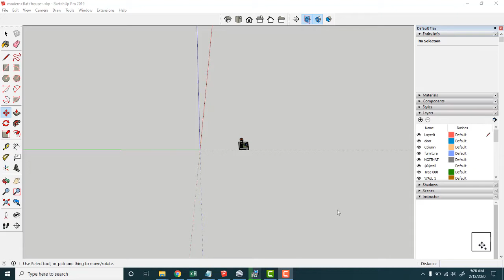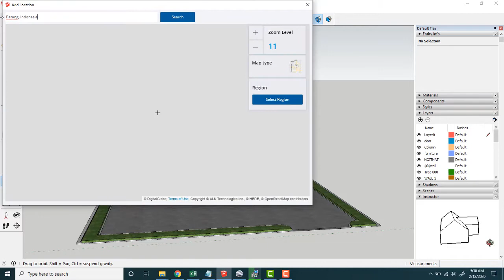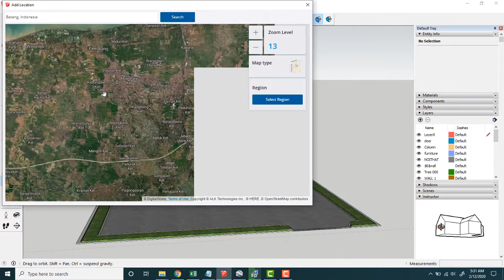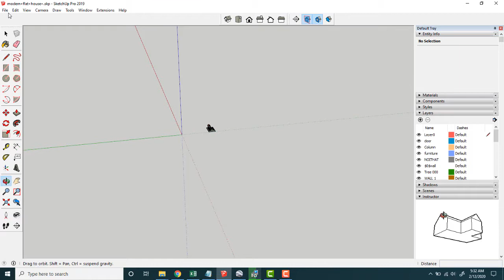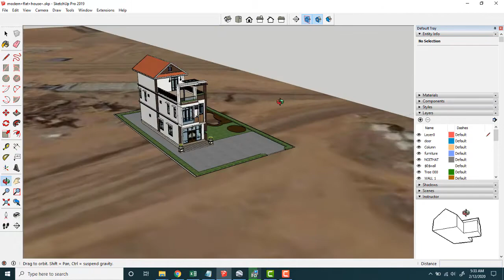Cara Menampilkan Foto Google Earth di Sketchup dengan Geo Location